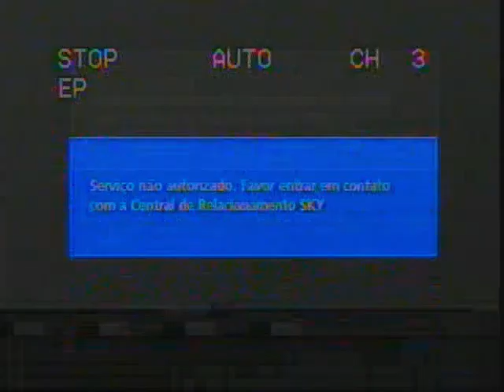Amistoso 1981. Alemanha 1 x 2 Brasil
Partida amistosa disputada em 1981 entre as seleções da Alemanha Ocidental e do Brasil